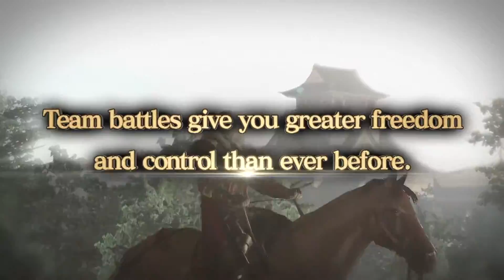Samurai Warriors 4 Empires - Trailer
Primer trailer en inglés de Samurai Warriors 4 Empires.